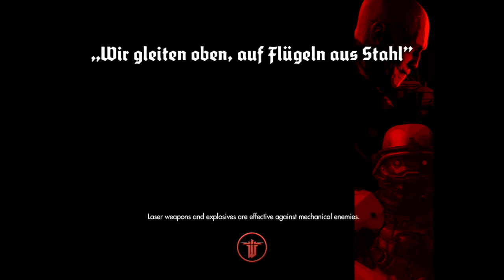Wolfenstein: TNO Chapter 13 - Lunar Base (Part 2)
SimplySketchy bringing you the Wolfenstein: The New Order Playthrough on the Xbox One!